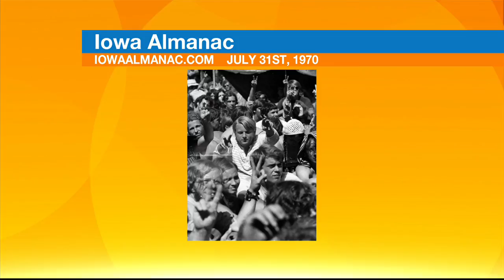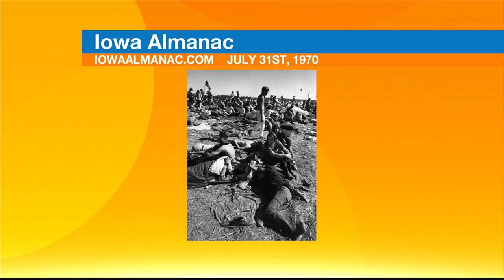Iowa Almanac - Iowa's Woodstock